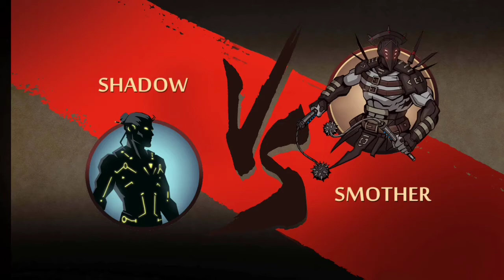SHADOW FIGHT 2 SPECIAL EDITION - THIS WEAPON IS GREAT!!